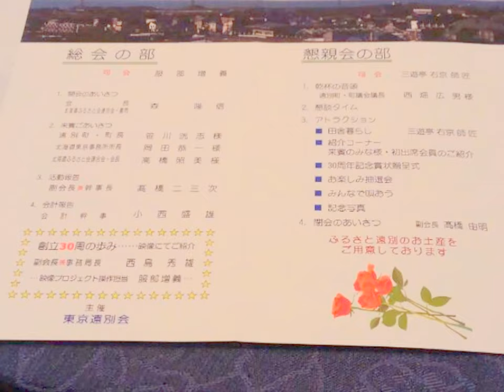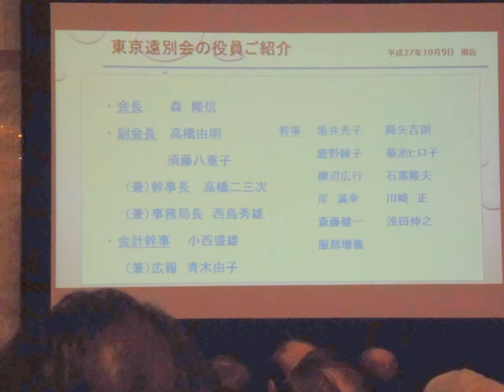東京遠別会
★念願が叶い要約意義のある、東京遠別会３０周年記念総会、懇親会に参加させて頂きました
集われた皆さん、とにかく若い,又皆様方のお顔を見させて頂き感謝します、私も数十年ぶりの同期の再開に感激でしたし色んな方々にお声を掛けて貰い楽しかったです(_^_)